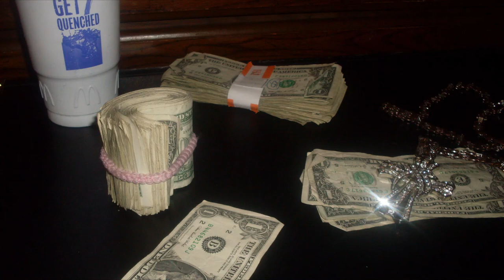Nobody Gonna Help You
Sofah DaFacts Ft YBU